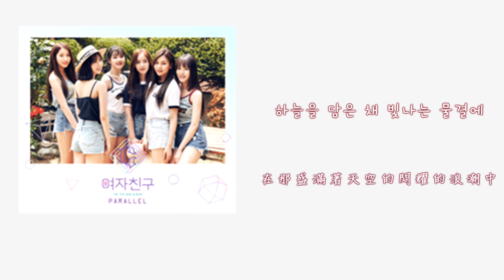【韓中字】 GFRIEND(여자친구)- LIFE IS A PARTY [迷你5輯《PARALLEL》]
②本影片如有侵權，麻煩請告知我
③本影片如有錯字，麻煩請留言告訴我
〒〒〒〒〒〒〒來源〒〒〒〒〒〒〒
中字：LeoWithMe